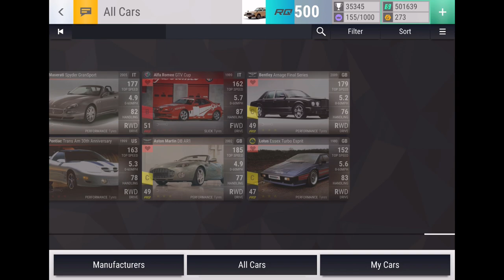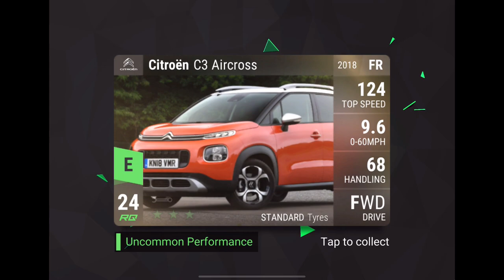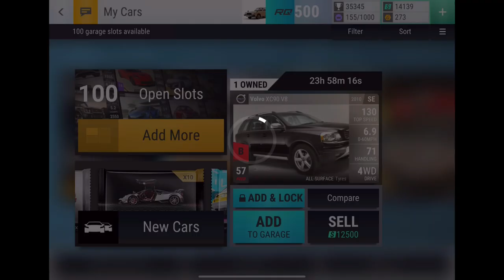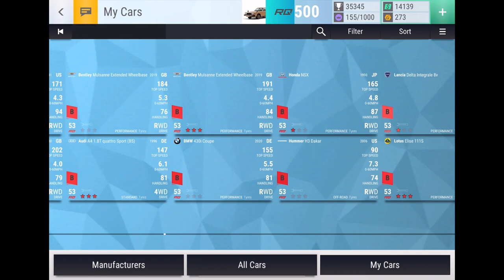A Really Surprising 10X Ceramic! (Top Drives 500K Pack Opening)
We also have a discord server if you would like to join and speak with me and other td players plus have the chance to join in my vids and card Collab updates: